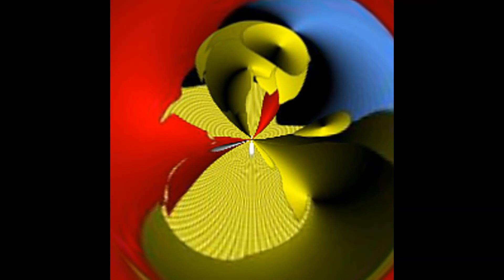【カフェ巡り】 センガク8 抽象画 東京駅 ギャラリー 写真 美術館 美術館巡り 銀座 画廊巡り 上野 美術 京都 芸術 箱根 美術巡り 芸術祭巡り 金沢美術巡り 福岡 美術 SADAMI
江戸の浮世絵　令和のパソコン版画　創始者　池田定巳　（２００８年）
カフェ「センガク」はパソコン版画始発駅です。